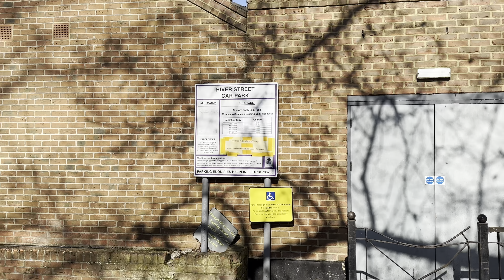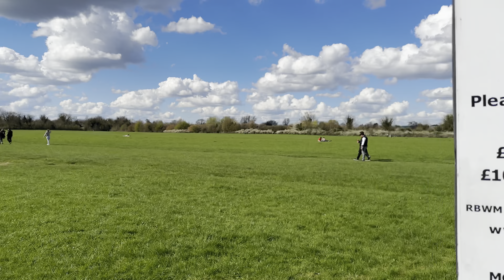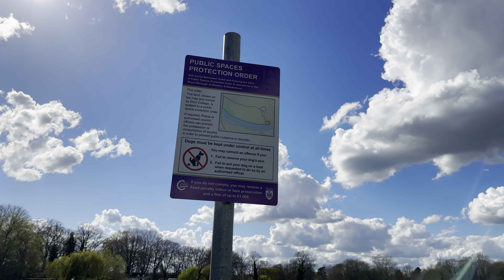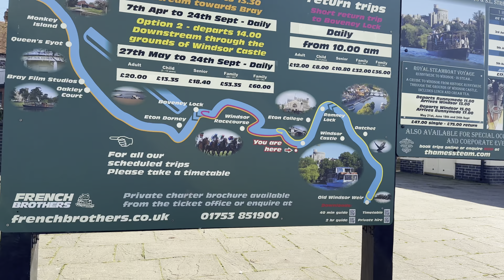Windsor River Thames , River Walk 2023 - 4K 60fps HDR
Discovering the Charm and History of Windsor: A Tour of England's Royal Town. The River Thames in Windsor is a beautiful and iconic waterway located in the town of Windsor, England. It is one of the most famous rivers in the world, flowing through London and into the North Sea.

The river winds its way through the town of Windsor, past historic buildings and landmarks such as Windsor Castle and Eton College. The river also provides a stunning backdrop for many outdoor activities, including boating, fishing, and riverside walks. Overall, the River Thames in Windsor is a stunning and historic waterway, offering visitors a unique and memorable experience.

Sit home, relax, enjoy, MY CHANNEL  @discoverwithnasir (myself).

📅 Date Record: 08th April 2023
Video Quality: 4K HDR

ROUTE TIMESTAMPS:
00:00 | Windsor Tourist Walk from Windsor Castle to River Thames Windsor
Playlists within Channel "Discover with Nasir " are :

Discover with Nasir ("Knowledge")
Discover with Nasir (*Games/View/Review)
Discover with Nasir (*Countries-Cities)
Products Reviews